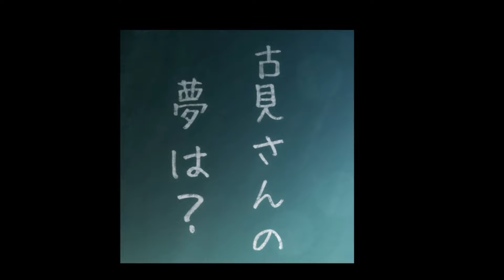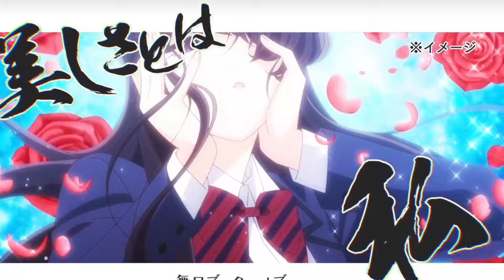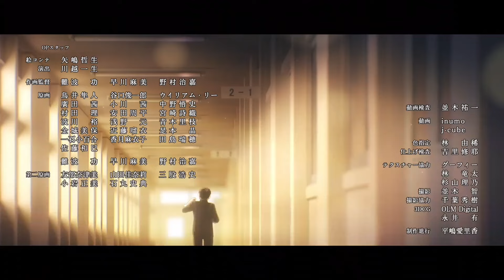「AMV」- Infinity (Jaymes Young)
Infinity AMV
komi-san wa comyushou desu AMV
Edited by: @YunoAMVs

➯ Anime: Komi-san wa, Comyushou desu.
(Komi Can't Communicate / 古見さんは、コミュ症です。)

0:00 Intro
0:16 komi-san wa comyushou desu
3:45 End